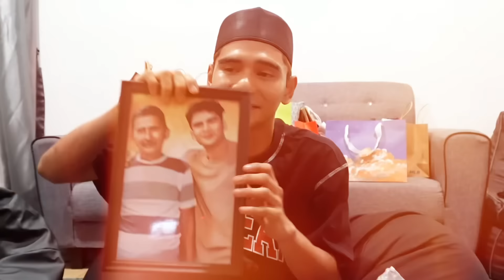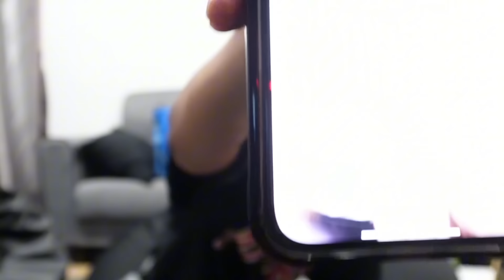HARAP DIA GEMBIRA DENGAN SEMUA NI !! WALLPAPER SIAPA TU ?!!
KENING TEBAL !!

Terima kasih semua , saya sayang korang semua .